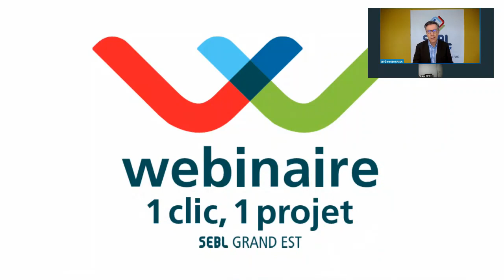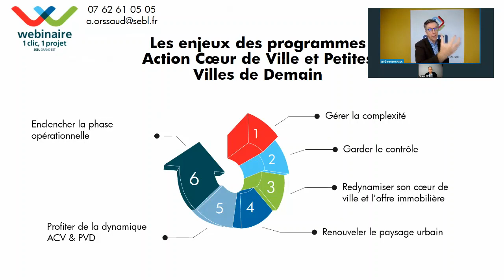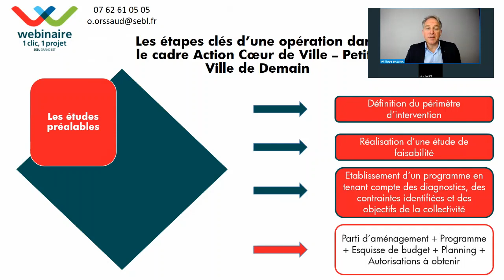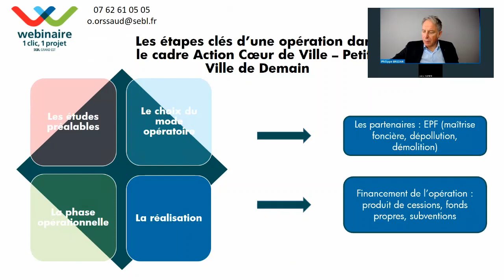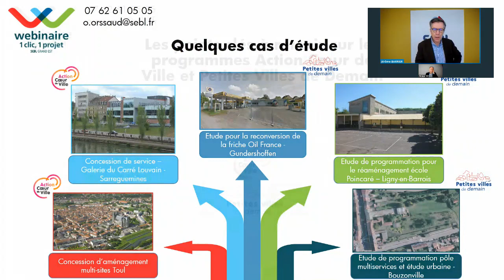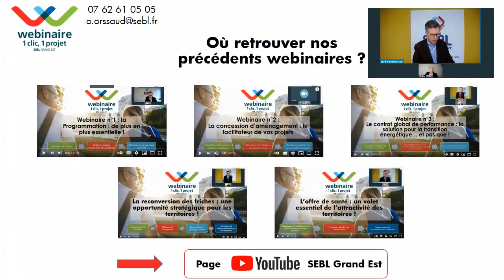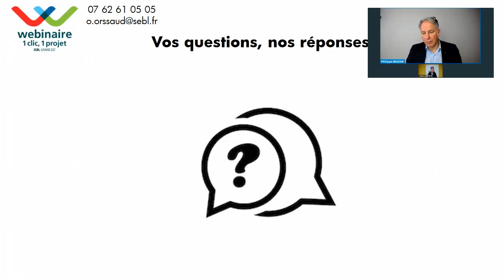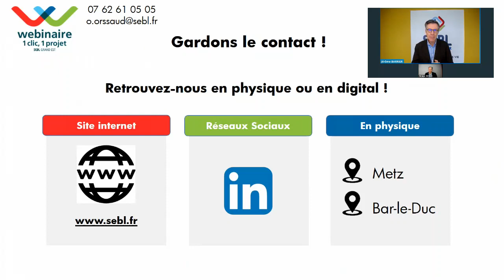Action Cœur de Ville, Petite Ville de Demain, quelles solutions opérationnelles ? par SEBL Grand Est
- Redynamiser son cœur de ville et l’offre immobilière
- Profiter de la dynamique des programmes Action Cœur de Ville et Petite Ville de Demain
- Enclencher la phase opérationnelle
- Gérer la complexité
- Garder le contrôle

Votre collectivité est lauréate du programme Action Cœur de Ville ou Petite Ville de Demain, vous souhaitez mettre en œuvre vos projets et passer en phase opérationnelle. Il vous faut un opérateur spécialisé et disposant de solide référence.

SEBL Grand Est, la SEM régionale vous propose des solutions pour :

- Répondre aux problématiques du marché de l’immobilier de votre collectivité
- Trouver des solutions pour réhabiliter les îlots dégradés
- Renouveler l’offre de logements en centre-ville
- Répondre aux problématiques de vacance commerciale
- Retravailler la qualité des espaces publics
- Reconvertir les friches urbaines
- Trouver une équation financière adaptée à chaque projet

Définir et mener à bien un projet de revitalisation sur sa commune nécessite une réflexion préalable approfondie et une forte ingénierie en termes de conseil et d’aide à la décision : montage juridique, anticipation budgétaire, suivi technique, recherche de subvention, relation avec les administrations compétentes, les bailleurs et opérateurs publics, vos administrés.

Vos ambitions pour redynamiser votre cœur de ville, les nouvelles exigences environnementales, la nécessaire sobriété foncière, les évolutions du marché de l’immobilier requièrent une expertise dans le pilotage de projets complexes.

SEBL Grand Est dispose de l’expertise et des références qui vous permettent d'avoir des ressources et d’enclencher la mise en œuvre globale de vos projets.

Dans cette présentation, vous allez comprendre le processus par lequel une collectivité peut s’engager pour la revitalisation de son centre-ville. A travers l’exposé d’une méthodologie et l’étude de cas concrets vous allez pouvoir imaginer un plan d’action opérationnel, une approche budgétaire, un calendrier…